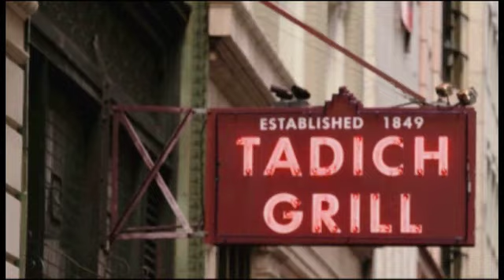foodography-tadich grill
foodography clip for tadich grill